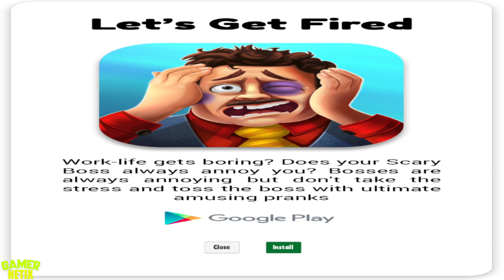Prankster 3D - New Chapters & New Levels - Android & iOS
🎮Android Download Game:
↘️Description:
The rivalry between Nick & Miss T takes a new twist. Nick is back with a new set of pranks to teach a lesson to Miss T – commonly known as Scary Teacher.

Nick is a high school genius boy and Miss-T is worst high school teacher. Miss-T has been threatening kids, giving physical punishment and at times torturing kids. Now scary teacher has relocated to a posh private high school and Nick is going to save the kids in the neighborhood.

The chapter 2 provides enormous opportunities to troll Miss T with exciting funny pranks that she had never imagined before. Take your revenge by annoying her; as she has been doing in high school. Don’t miss this golden opportunity to prank her.

Sneak into her room, perform trick activities and spoil her work plans anonymously. In each level, Miss T is doing some work; you have to ruin her doings with unexpected twists and turns. Are you genius enough to create pranks for her? Set up the most amazing pranks by choosing the correct options and watch the fun.

Let's make some funny situations to give her panic attacks!

Features
It's time to set up the most amusing pranks. Design the most playful tricks to play on Miss T.

Looking for an adventurous and addictive gameplay?
Start playing and you will keep on teasing Miss T

Variety of levels to play.
Amazing pranks for you to plan and execute